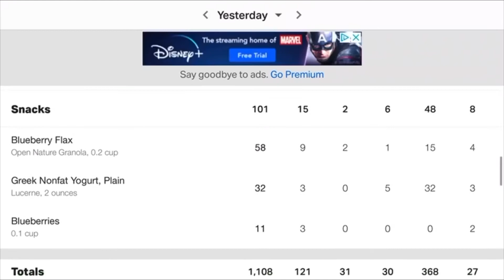Day 5: 30 Days Of Richard Simmons